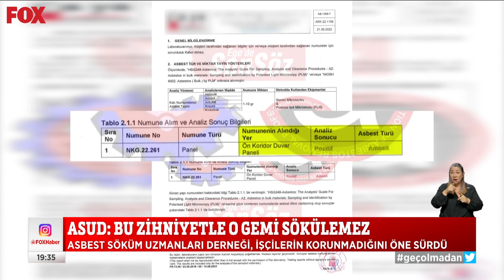Gemi söküm işçisi: Önlem yok! 19 Temmuz 2022 Gülbin Tosun ile FOX Ana Haber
Kim yaptıysa söksün! 19 Temmuz 2022 Gülbin Tosun ile FOX Ana Haber Bülteni yayında hemen izle!